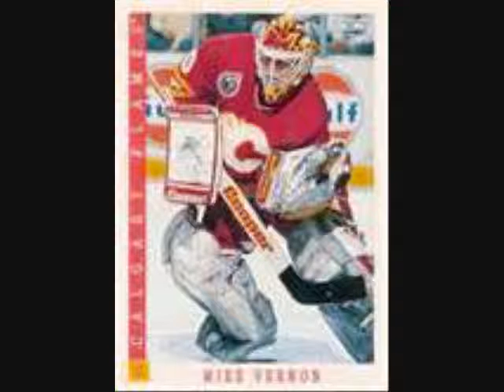Flames Goalies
Go Flames Go I Love Goalies :D and I Love the Flames so i made a vid ^^